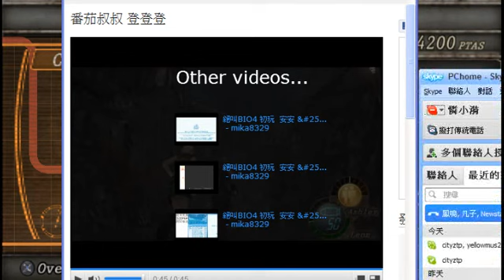番茄叔叔 登登登 超進化